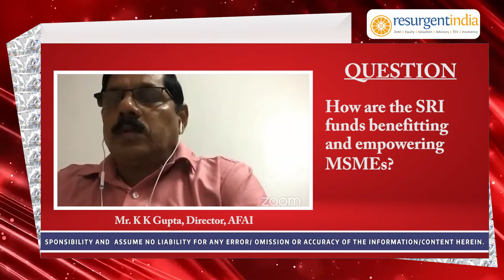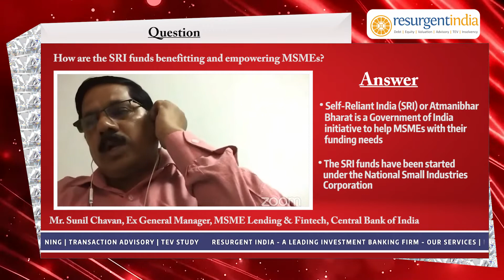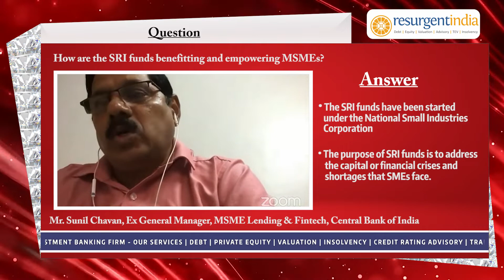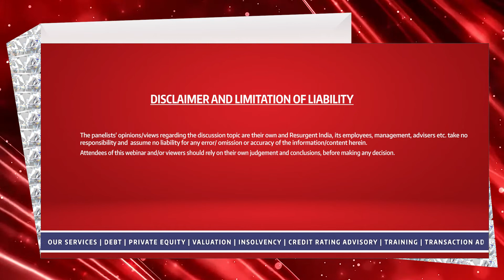How are the SRI funds benefitting and empowering MSMEs?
Virtual Session On ALTERNATIVE FUNDING OPTIONS FOR MSMEs

Mr. Sunil Chavan (Ex General Manager, MSME Lending & FinTech, Central Bank of India) shared his views on the topic "How are the SRI funds benefitting and empowering MSMEs? "